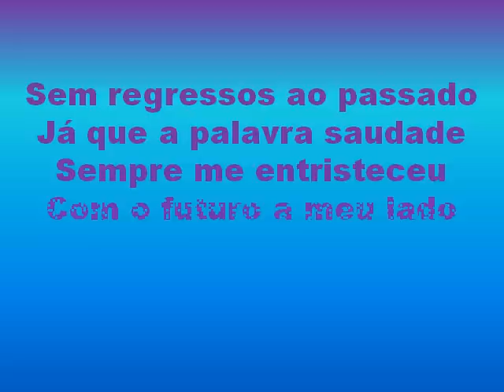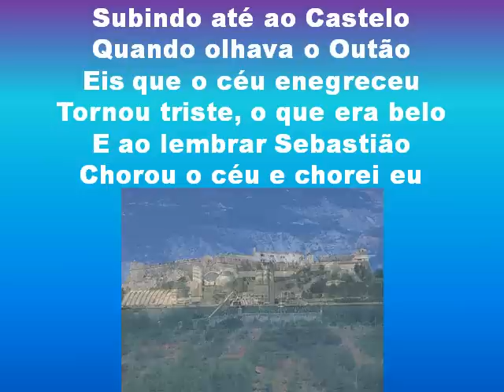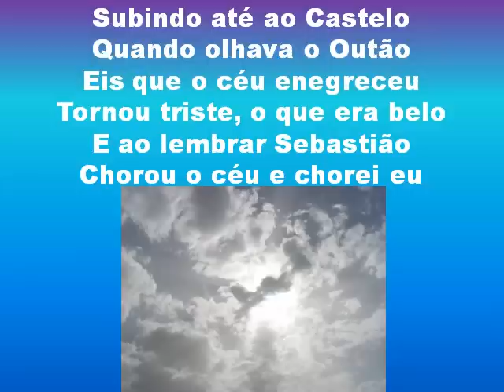SETÚBAL MINHA PAIXÃO